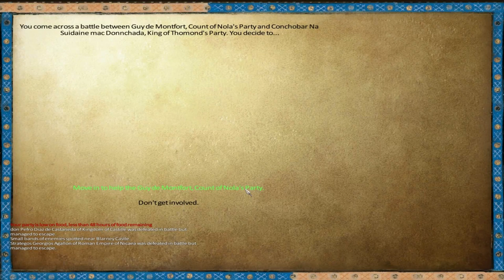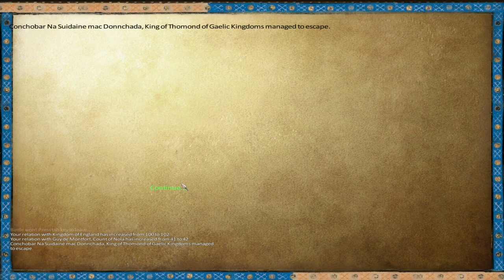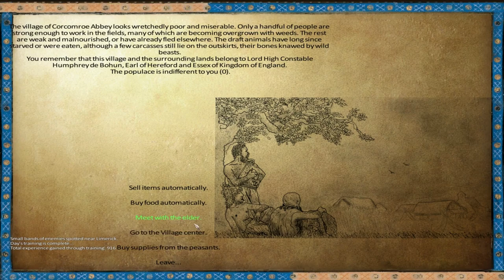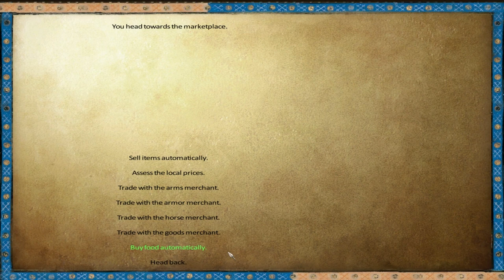Anno Domini 1257 - Ep. 26 'Fog of War'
In the misty morning, the forces of England prepare to attack!